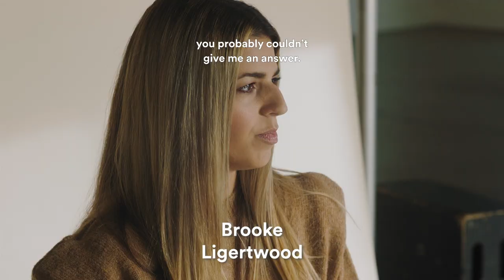Top Christian & Gospel on Spotify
Inspiration, creativity, connection. All three are at the core of what these artists create, and it comes through in song 🎶

Featured artists:

Chandler Moore, Brooke Ligertwood, KB, Jekalyn Carr, Christine D’Clario, For King & Country, Jonathan McReynolds, Jon Foreman